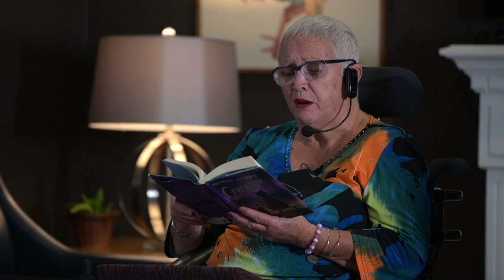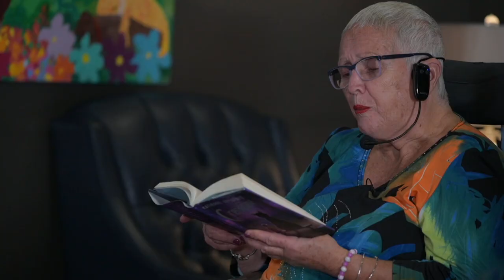IGotThis: Jodi and Mary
Two senior citizens navigate their emotions and their aging bodies as they deal with an unexpected disability later in life.